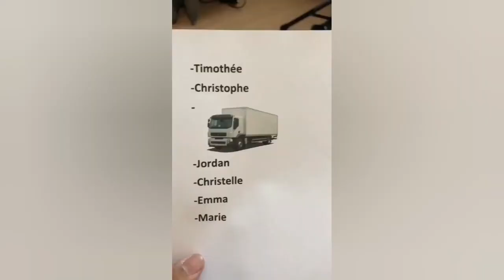THEO BABAC CAMION !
Mettez vos avis dans les commentaires 🔝 ✔️

wrld,
WRLD,
algorithme youtube,
theobabac,
theobabac feur,
theobabac cv,
theobabac tu es triste,
theobabac camion,
theobabac rap,
theobabac e,
theobabac est mort,
theobabac crush,
theobabac appel,
theobabac arrete,
theobabac album,
theobabac anniversaire,
theobabac ajar,
theobabac amputation,
theobabac age,
theobabac d'accord,
theobabac baguette,
theobabac best of,
theobabac brocoli,
theobabac basket,
theobabac burger,
theobabac boutade,
theobabac bonjour je suis moi,
theobabac beau,
theobabac compilation,
theobabac cookie,
theobabac chicha,
theobabac chanson,
theobabac cuisine,
theobabac do re mi,
theobabac dans le lit,
theobabac docteur,
theobabac demain des l'aube,
theobabac detective,
theobabac dit a ma femme que,
theobabac dans ma poche j'ai un glock,
theobabac entretien d'embauche,
d'accord theobabac,
theobabac entretien,
theobabac euh,
theobabac eau,
theobabac en prison,
alerte enlevement theobabac,
e theobabac,
e theobabac meme,
theobabac j'écris le futur,
theobabac mauvaise époque,
theobabac fait l'appel,
theobabac flute,
theobabac freddy,
theobabac faire du rap,
theobabac faq,
theobabac futur,
theobabac faire un album,
theobabac gobelet,
theobabac golden,
theobabac genie,
theobabac gagnant,
theobabac gif,
freddy gladieux theobabac,
theobabac rap gentil,
theobabac heu,
theobabac hopital,
theobabac haricot,
theobabac hoquet,
theobabac hugo,
theobabac hypnose,
theobabac honk,
heu theobabac,
theobabac inspecteur,
theobabac interview,
theobabac interview dans la rue,
theobabac inspecteur tam tam 2,
theobabac insomnie,
theobabac instagram,
theobabac inge son,
theobabac il est mort,
theobabac journal,
theobabac je suis ton fils,
theobabac joyeux anniversaire,
theobabac je n'aime pas,
theobabac j'ai peur de rien,
theobabac je veux pas,
theobabac je regarde mes anciennes vidéos,
j'veux pas theobabac,
theobabac kronomuzik,
theobabac krono music,
theobabac karaoke,
theobabac kidnapping,
theobabac leopold,
theobabac l'entretien,
theobabac luther,
theobabac l'appel,
theobabac live,
theobabac latin,
theobabac les romains,
theobabac la banque,
theobabac meme,
theobabac musique,
theobabac monteur,
theobabac mug,
theobabac monteton,
theobabac music,
theobabac micro onde,
theobabac mozart,
theobabac numero 2,
theobabac noel,
theobabac nouvelle chicha,
theobabac n2,
theobabac oui non,
theobabac ouais benoit,
theobabac ophtalmo,
theobabac outro,
theobabac oignon,
theobabac omegle,
theobabac origine,
theobabac oh ma lamborghini,
theobabac panda,
theobabac president,
theobabac pokemon,
theobabac pain,
theobabac prison,
theobabac pierre,
theobabac police,
theobabac question pour un gagnant,
theobabac qui veut gagner,
theobabac question,
theobabac quoi,
theobabac quoi feur,
theobabac que,
theobabac romain,
theobabac remi,
theobabac romain tiktok,
theobabac reaction,
theobabac rap contenders,
theobabac remy,
theobabac rire,
theobabac short,
theobabac sauver les panda,
theobabac sors avec moi stp,
theobabac stmg,
theobabac shonen,
theobabac son,
theobabac singe,
theobabac secret,
tesla model s theobabac,
theobabac tu fais quoi,
theobabac tiktok,
theobabac tesla,
theobabac tv,
theobabac tfq,
theobabac tribunal,
theobabac tiktok romain,
theobabac t'es triste,
theobabac un genie,
une lamborghini theobabac,
theobabac verre,
theobabac vine,
theobabac victor hugo,
theobabac valise,
theobabac vas y tire,
theobabac vrai nom,
cv video theobabac,
theobabac wikipedia,
theobabac wiki,
theobabac ytp,
theobabac youtube,
theobabac 10€,
theobabac 1er gaou,
euh theobabac 1h,
theobabac covid 19,
theobabac 20h01,
theobabac 2,
theobabac 2019,
theobabac 2018,
theobabac 2020,
2 theobabac,
theobabac covid 19 5,
covid 19 5 theobabac